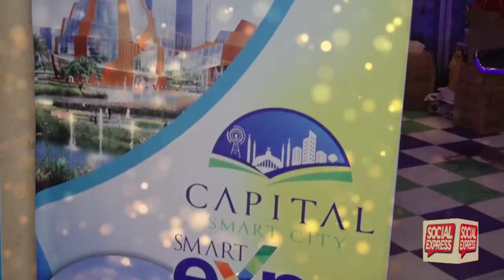Smart Capital Expo Islamabad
SOCIAL EXPRESS IS PURE PAKISANI CHANNEL and nothing to do with neg agenda